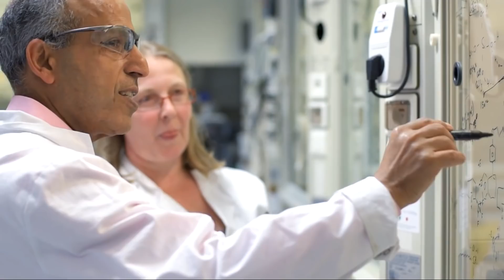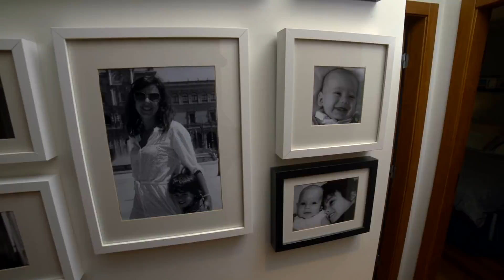The impact of Atopic Dermatitis on the daily lives of patients - Sanofi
Atopic Dermatitis affects the daily lives of adults and children around the world. Sanofi is working to raise awareness of the seriousness of this disease and improve support for patients.

This video is part of the WeWontRest programme, jointly produced by EFPIA and ITN Productions. The full programme is available on EFPIA